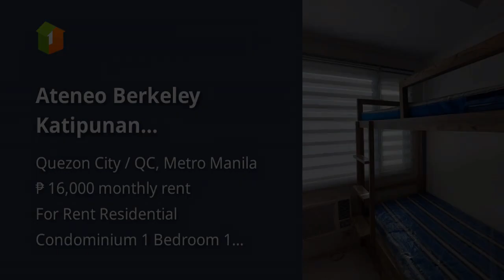Ateneo Berkeley Katipunan Condominium For Rent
Condominiums and Apartments For Rent / Lease in Quezon City / QC, Metro Manila
Condominium/Apartment Type: Residential Condominium
Number of Bedrooms: 1
Number of Bathrooms: 1
Unit Size in sqm: 21 sqm.